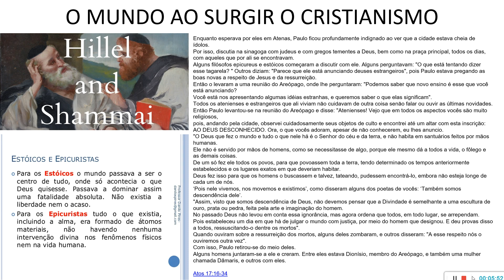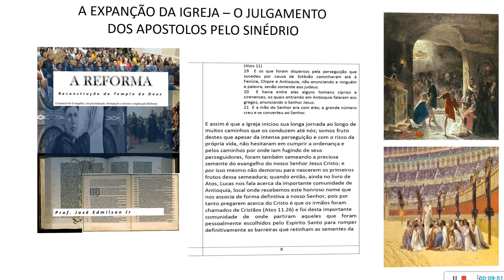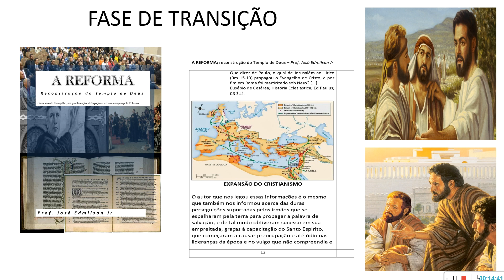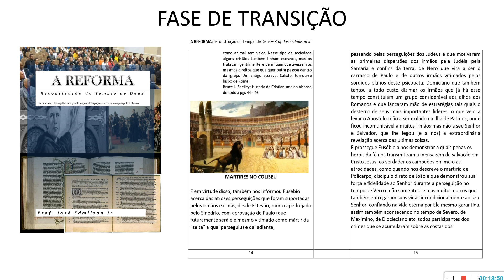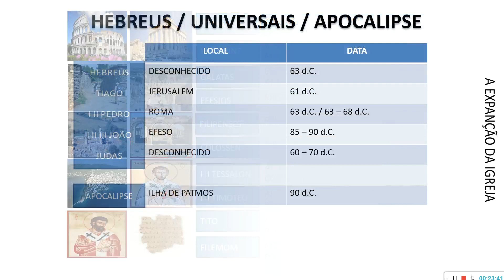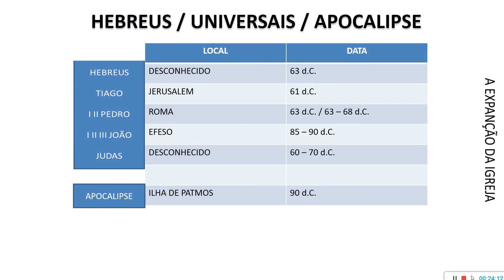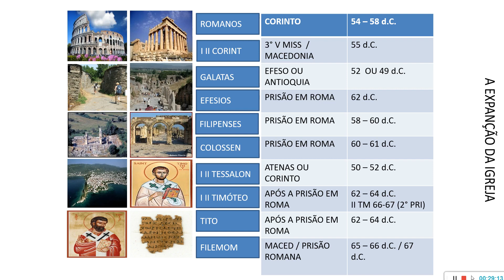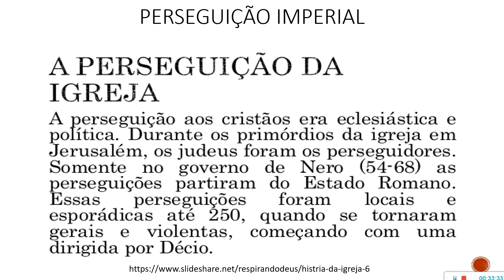HISTÓRIA DO CRISTIANISMO (XI) - EXPANÇÃO DO CRISTIANISMO PELO MUNDO. | veja abaixo!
VEJA ABAIXO!

materiais exclusivos:

doe qualquer valor que queira na conta poupança Bradesco:

AG 0421

ou:

323 Mercado Pago - Banco

0001 - Agência
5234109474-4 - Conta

PDF).

A PROCLAMAÇÃO DO EVANGELHO QUE SALVA E LIBERTA NA PESSOA BENDITA DE JESUS CRISTO E SEU IMPACTO SOBRE O MUNDO DA EPOCA BEM COMO SEUS DESDOBRAMENTOS PARA TODOS OS SECULOS QUE SE SEGUEM ATÉ NÓS E ADIANTE.